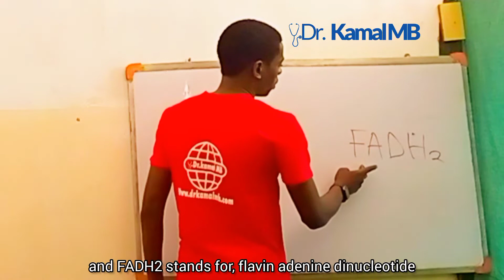Secondary metabolism or intermediary metabolism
get access to various aspects of knowledge simplified to your level of understanding